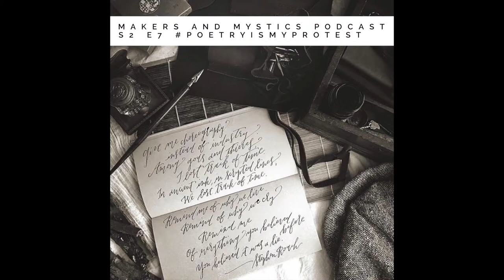Makers & Mystics Podcast S2 E7: PoetryIsMyProtest and interview with Melina Daniels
Makers and Mystics presents Season 2 Episode 7

In the month of February 2017, Stephen Roach composed and posted a new poem each day of the month. These poems were written in response to the "artless and often contemptible mood" found within social media. Stephen set out to offer "choreography instead of industry," beauty instead of hostility and carnations "in the barrels of loaded guns." In observance of National Poetry Month, Stephen shares several of his poems from this collection of writings, featuring music by Timbre, Songs of Water, Loudharp and Brandon Willet.

This episode features an interview with artist Melina Daniels of Overflow Studios in Boone, NC. Melina shares a story of how she and her husband Jacob responded to the 2016 Charlotte protests surrounding the shooting of Keith Lamont Scott by setting up an outdoor art studio in the midst of the uprising.

Poetry is a vehicle of transcendence and social change. It is both protest and praise, a means of lifting the spirit and calling for action. In this episode, Stephen turns to the ancient and analog art of poetry as a means of response to the current challenges of our day.

Voiceover artists include: Elisa Rose Cox and Eloise Corlett.

Makers and Mystics is the official podcast of The Breath and the Clay creative arts movement. Hosted by poet-musician Stephen Roach, Makers and Mystics is the podcast for the art-driven, spiritually adventurous seekers of truth and lovers of life.